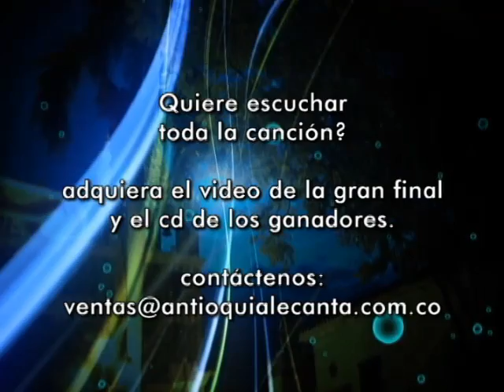Terzetto Antioquia le Canta a Colombia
Terzetto Antioquia le Canta a Colombia pasillo bambuco festival tiple guitarra bandola musica andina